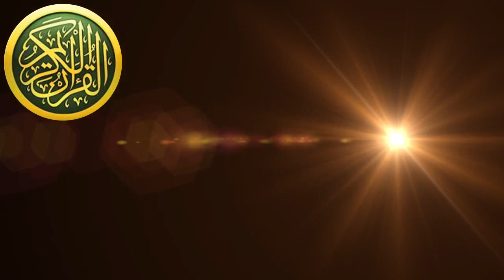سورة النجم | محمد طه